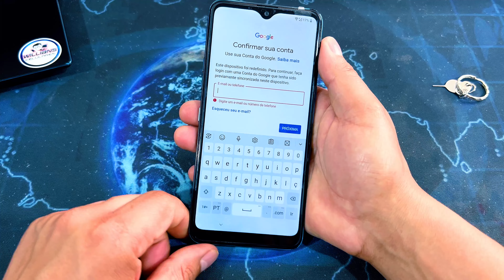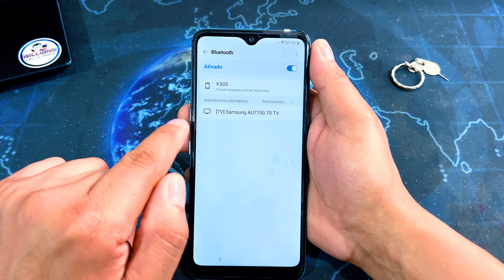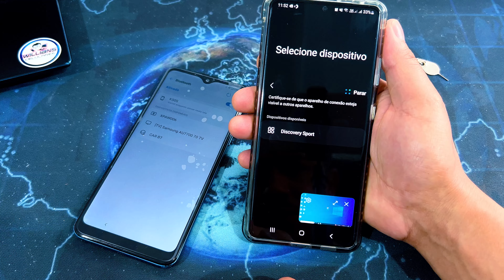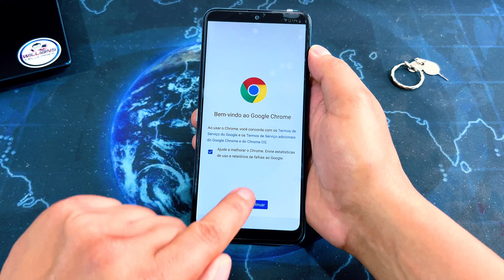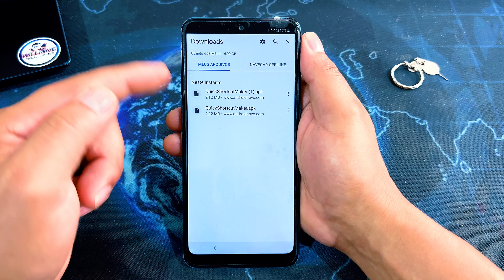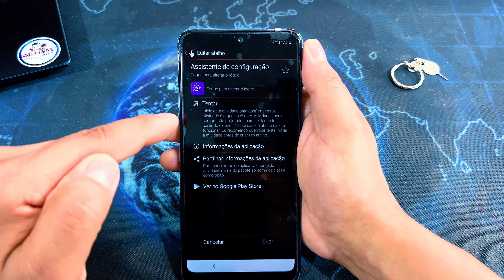COMO REMOVER DESBLOQUEAR CONTA GOOGLE LG K50S X540BMW SEM PC, MUITO FACIL!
Arquivos para Manutenção de Celular, Arquivos Desbloqueio Mi Cloud (Mi Account), FRP (Conta Google), Firmwares xiaomi, Samsung, Motorola, LG, Esquemas Elétricos, Troubleshoting e muito mais...